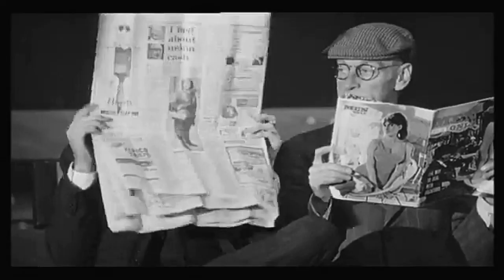The Beatles - A Hard Day's Night